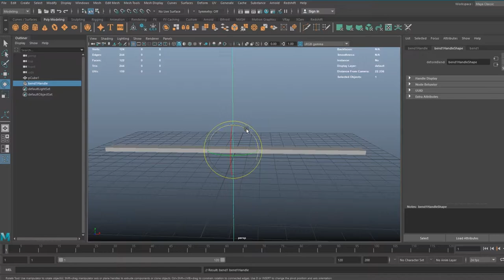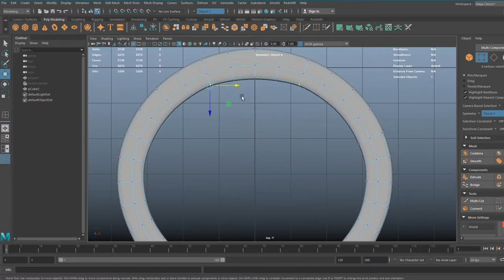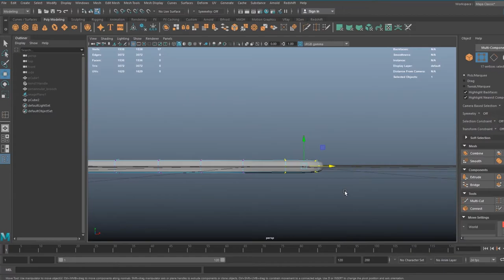Modeling Celtic Brooch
Penannular brooch . This small piece was made from a real referent . The main goal was the celtic knot ornaments.